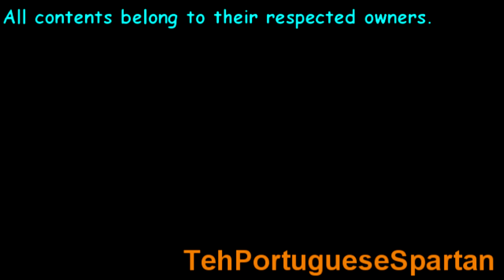Pinkie Pie: Pinkie Responsibly Pie [Sparta Party Hard Remix]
EDIT: Happy birthday also for ShEl780razum!
Hey everyone.
Today I dedicate this remix for Spartan Apple's birthday.
So, happy birthday, Spartan Apple!

Sorry for the long title.